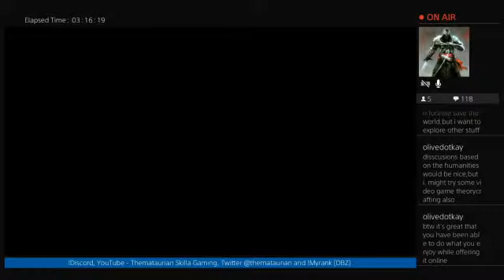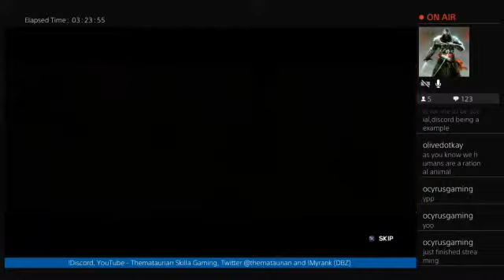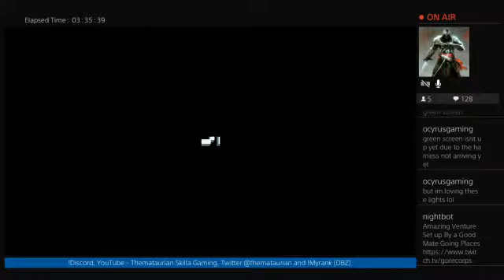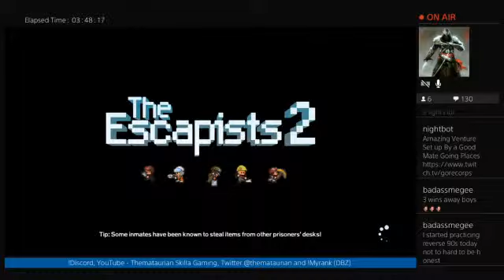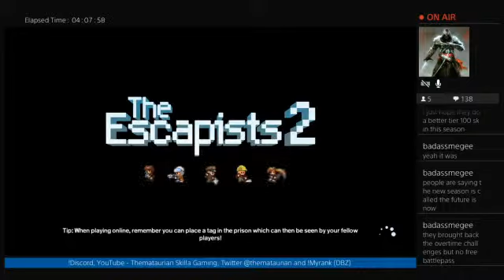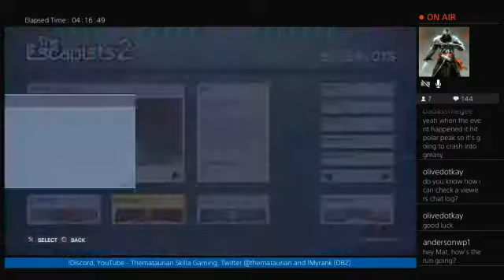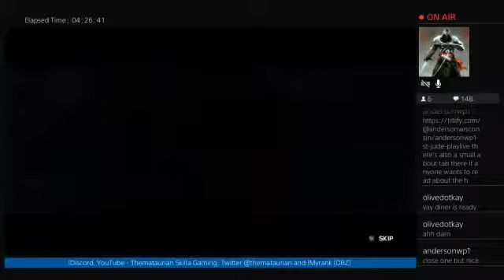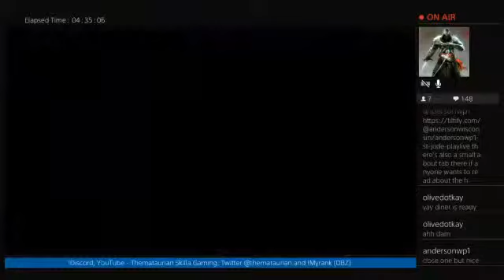Escapists 2 Speedrun (1:08:17 estimated In Prison time)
1:19:42 Without Loads

Not bad for 2 weeks experience

Happy to get a run done of this game still seeking major improvements and time saves

Area 17 can save at least ten minutes and just need to learn fast fort tundra strats and i believe my time will comfortably go under an hour

When i do eventually submit for speedrun.com this will have proper timing